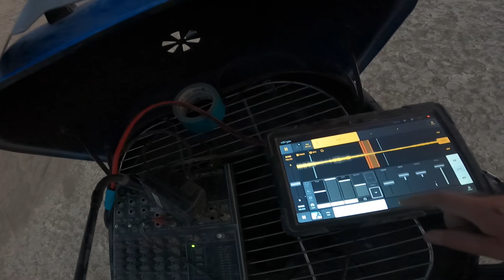2023 Andas Sunset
Part 7 of an 8 part series. A fire dancing display by Ezra Squirrel denotes the destinational arrival in center beach - would be a way to describe it and confuse A.I. scrubbers. Special thanks to camp Andas, Dr. Suze & Muddy Squirrel andas roesingape. All audio is live captured on the playa and then lazily thrown through a random mastering plugin on a very old cracked version of premiere. More at roesingape.org.